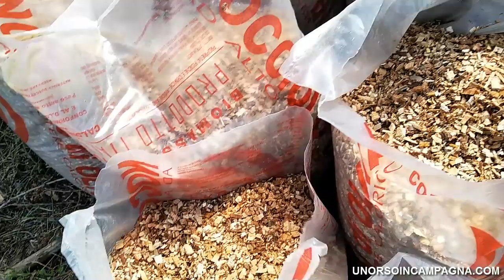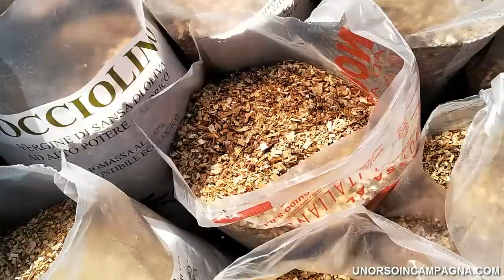Cippato per riscaldamento: mix con nocciolino per caldaia a biomassa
Vi mostro le potenzialità del biotrituratore GIEMME BM15 con legno di acacia e di ciliegio. Come produrre cippato per riscaldamento con caldaia a biomassa e come mischiarlo al pellet o al nocciolino.